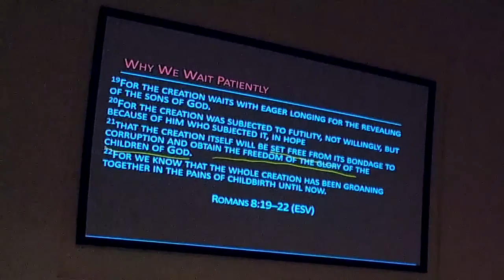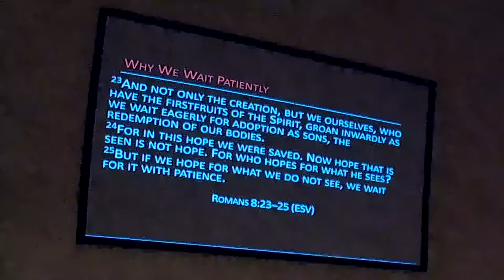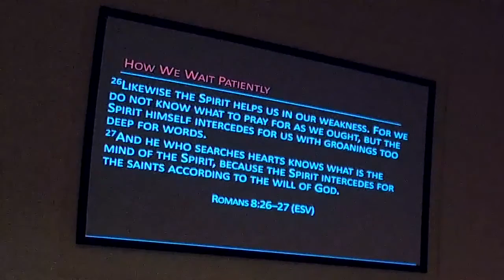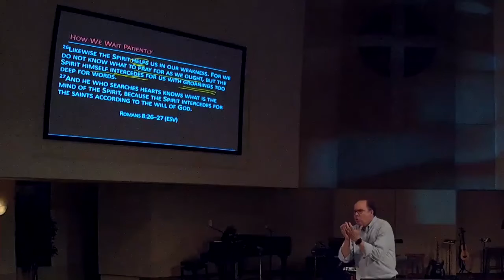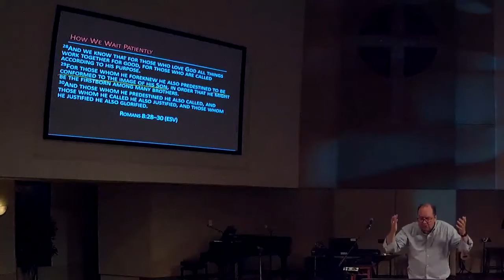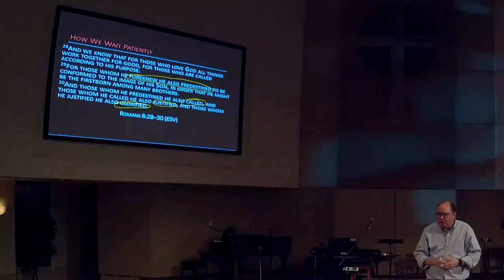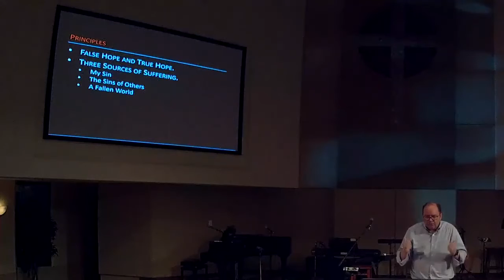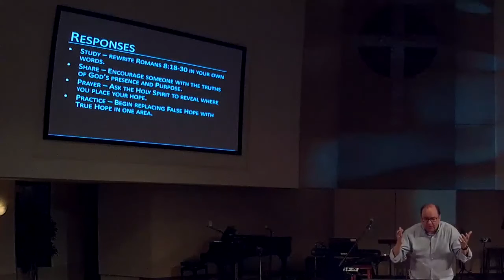Live by Faith | Sermon #16 | Romans 8:18-30 | Todd Malone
"Now and Then" | 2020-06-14 | Romans 8:17 ends with the statement: "we are heirs of God and fellow heirs of Christ, provided we suffer with him in order that we may also be glorified with him." Is the inheritance worth the suffering? Even if it is, how do we endure the suffering?